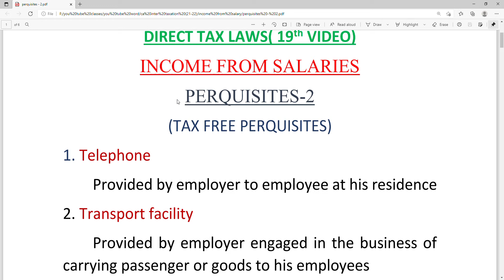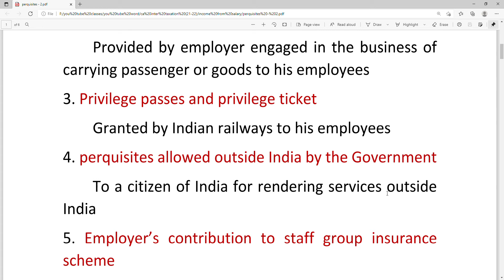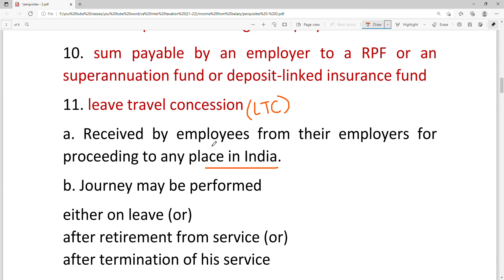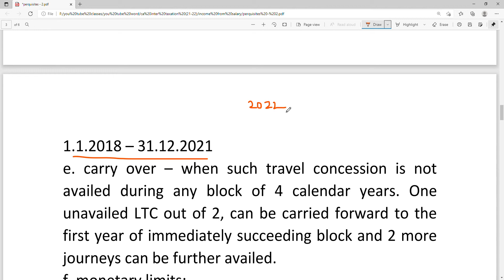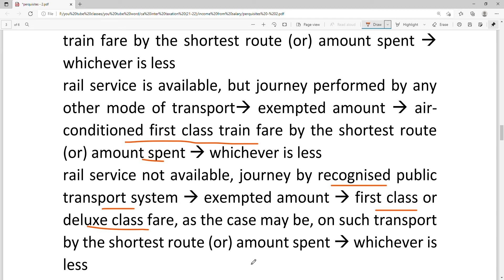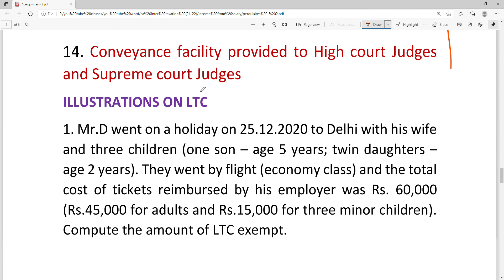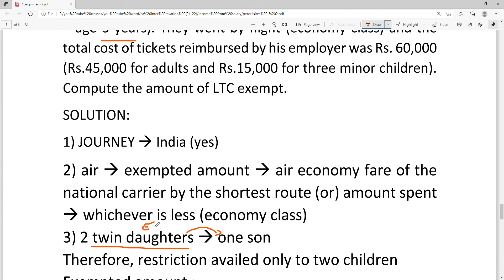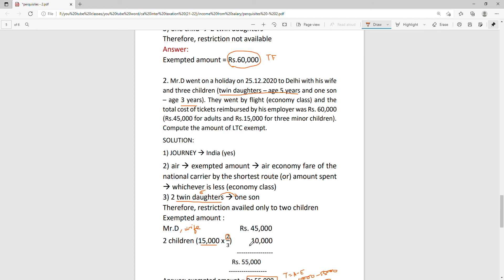CA INTERMEDIATE COURSETAXATION (AY 21-22) INCOME FROM SALARIES PERQUISITES-2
periyaveetu channel
Welcome to PERIYA VEETU channel
CA INTERMEDIATE COURSE
TAXATION (AY 21-22)
DIRECT TAX LAWS( 19th VIDEO)
INCOME FROM SALARIES
PERQUISITES-2
(TAX FREE PERQUISITES)